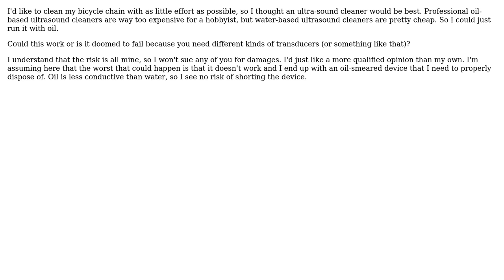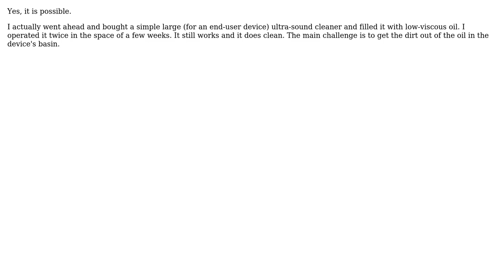Engineering: Can I use a water-based ultrasound-cleaner with oil? (2 Solutions!!)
Engineering: Can I use a water-based ultrasound-cleaner with oil?

With thanks & praise to God, and with thanks to the many people who have made this project possible! | Content (except music & images) licensed under CC BY-SA | Music | Images & others | With thanks to user MeEngineerTrustMe user Jann Poppinga and the Stack Exchange Network Trademarks are property of their respective owners. You are responsible for your own actions.